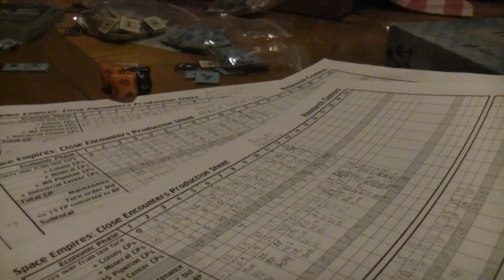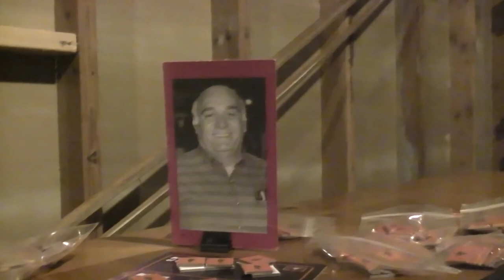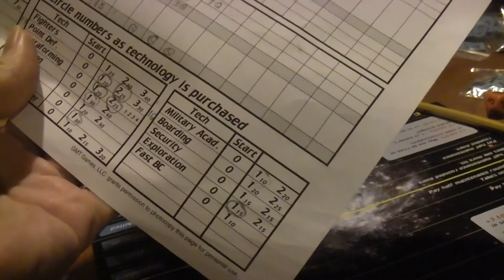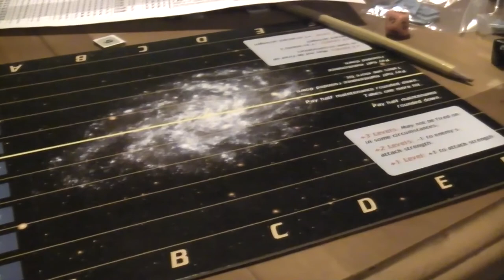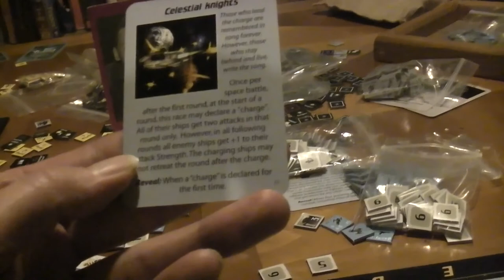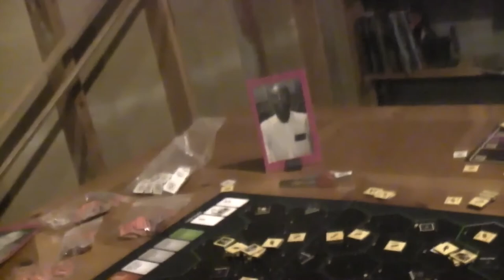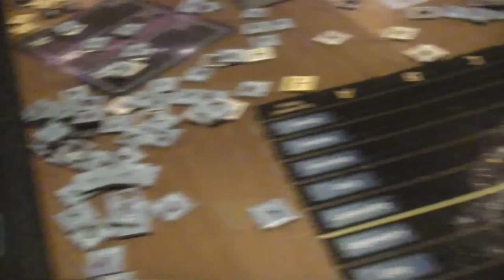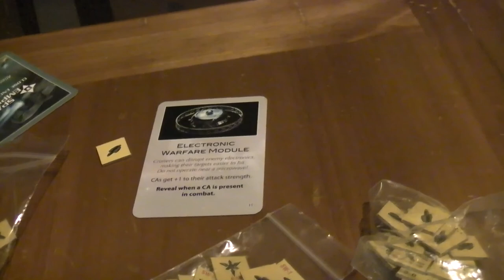TRPMGSMT- Buralti 5- Space Empires: 4X 006- Sea Level